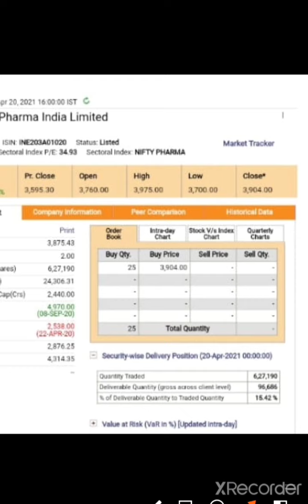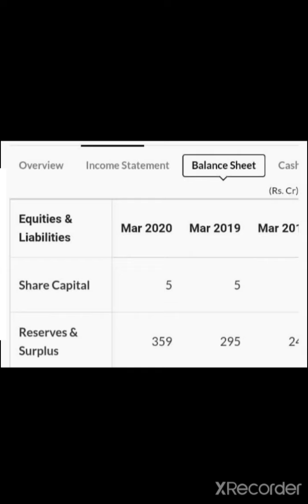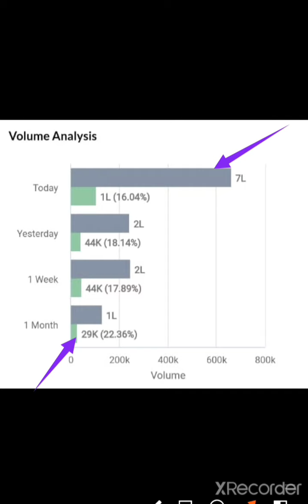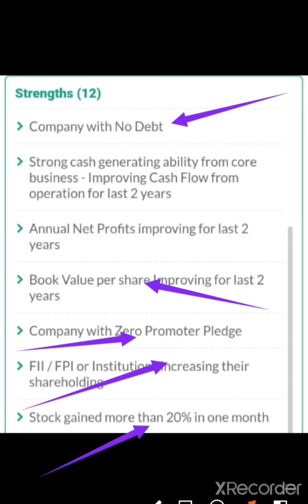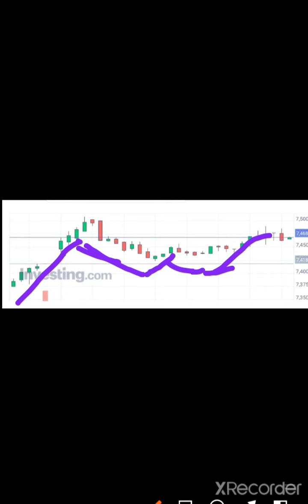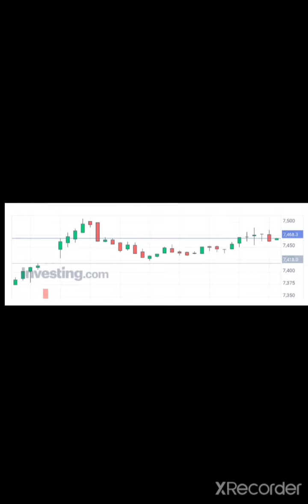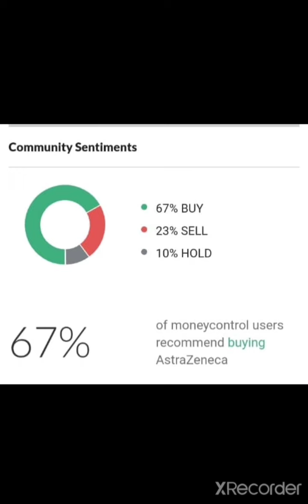Astrazeneca Stock Latest News/AstraZeneca Stock Case Study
you would like to know anything and everything about Stocks, You are at the Right Place on MY YOUTUBE CHANNEL.